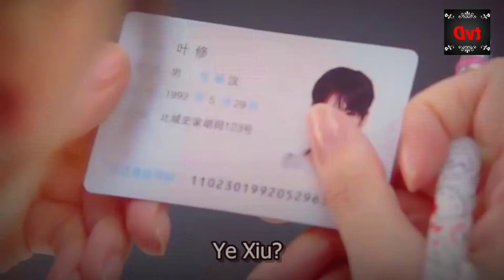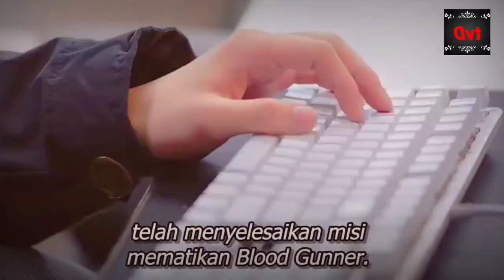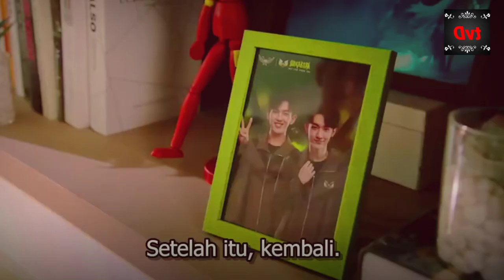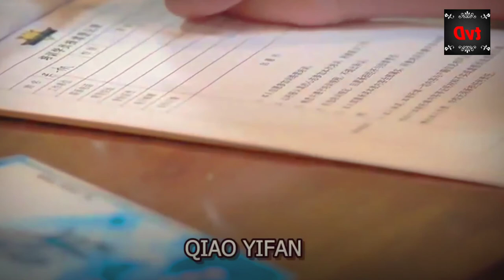The King's Avatar 2019 Part 1 . Episode 1 - 10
The King's Avatar adalah sebuah seri televisi penyiaran aksi-hidup Tiongkok tahun 2019 yang berdasarkan pada novel web bernama sama karya Hu Dielan. Film tersebut menampilkan Yang Yang sebagai karakter utama. Seri tersebut tayang perdana di Tencent Video pada 24 Juli 2019. Wikipedia

The King's Avatar (Hanzi: 全职高手; Pinyin: Quánzhí Gāoshǒu) adalah sebuah seri televisi penyiaran aksi-hidup Tiongkok tahun 2019 yang berdasarkan pada novel web bernama sama karya Hu Dielan. Film tersebut menampilkan Yang Yang sebagai karakter utama. Seri tersebut tayang perdana di Tencent Video pada 24 Juli 2019.[3]

The King's Avatar
Genre
Olahraga elektronik
Pemuda
Didasarkan dari
Quan Zhi Gao Shou karya Hu Dielan
Pengarang
Qiao Bingqing
Yu Yan
Zhou Sen
Bao Xiang
Zhao Zhonghao
Li Zhen[1]
Sutradara
Shi Yiyue
Pemeran
Yang Yang
Jiang Shuying
Lagu pembuka
"Light From The Ashes" oleh Cai Weize
Lagu penutup
"Glory Battlefield" oleh R1SE
Penata musik
Roc Chen
Negara asal
Tiongkok
Bahasa asli
Mandarin
Jmlh. musim
1
Jmlh. episode
40
Produksi
Produser eksekutif
Teng Huatao
Produser
Fang Fang[2]
Yang Xiaopei
Lokasi produksi
Shanghai
Hangzhou
Durasi
45 menit
Rumah produksi
Tencent Penguin Pictures
Linmon Pictures
Phoenix Entertainment
Rilis
Jaringan asli
Tencent Video
Tanggal tayang asli
24 Juli 2019

Pemeran
Sunting
Yang Yang sebagai Ye Xiu
Jiang Shuying sebagai Chen Guo
Lai Yumeng sebagai Su Mucheng
Li Muchen sebagai Tang Rou
Leon Lai Yi sebagai Bao Rongxing
Gu Youming sebagai Han Wenqing
Liang Yimu sebagai Sun Xiang
Gu Yufeng sebagai Wang Jiexi
Gao Hanyu sebagai Yu Wenzhou